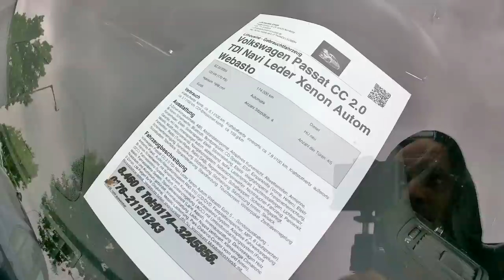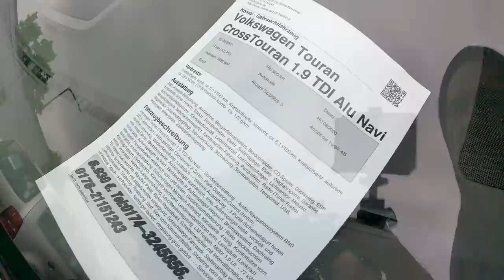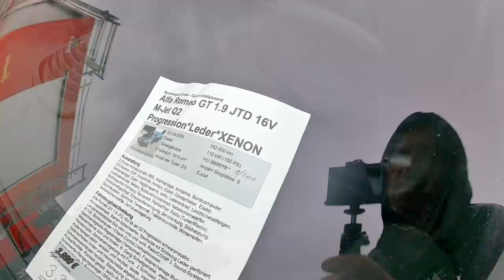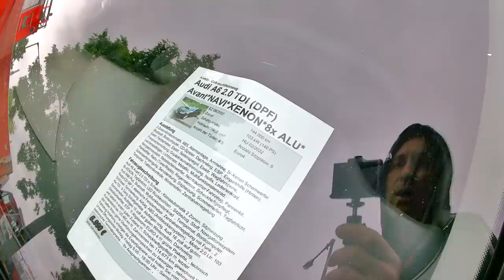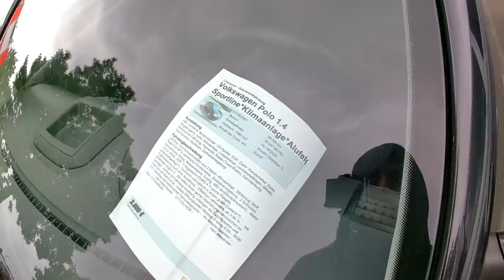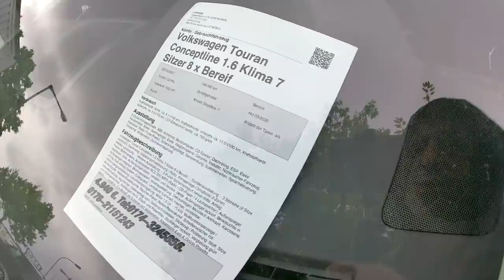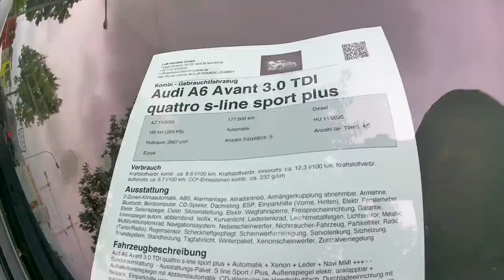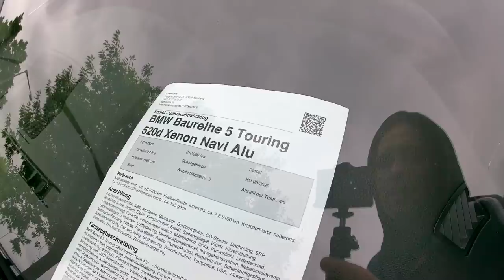Auta Niemcy, Nurnberg. Ceny aut w Niemczech. Roczniki, przebiegi.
Jak chcesz to zobacz. Lajkuj jak się podoba, komentuj. Zobacz inne moje nagrania. Pozdro Link do moich nagrań